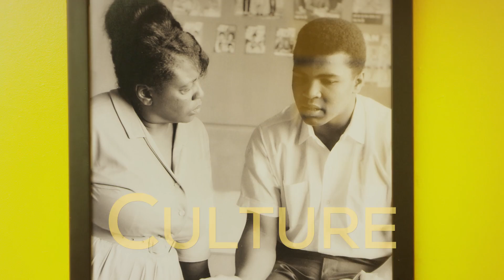Spread Love the Ember Way (short version)